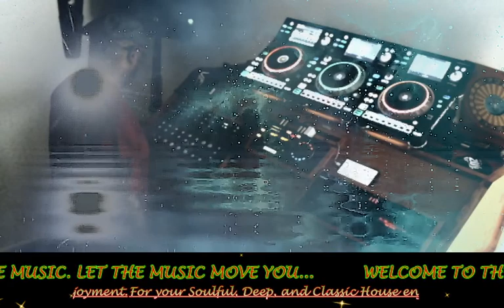Musa POP UP MIX 18 FEB 2022